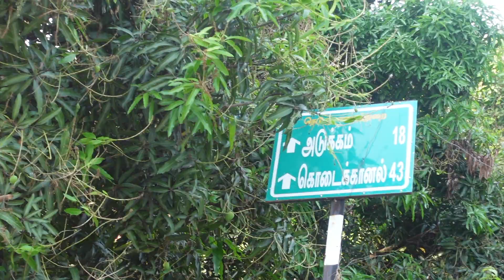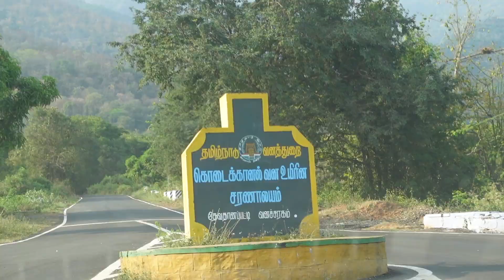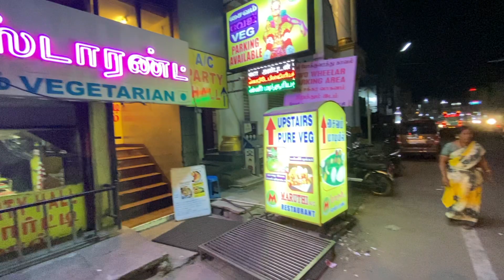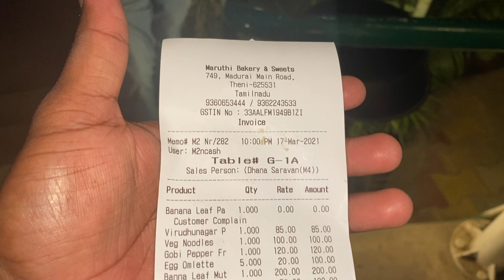We spent only a minute at this waterfall in THENI, Kumbakarai Falls | Tamil Travel Vlog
Kumbakkarai Falls are lesser known falls in the foothills of the Kodaikanal Hills, Dindigul district, 9 kilometers from Periyakulam.